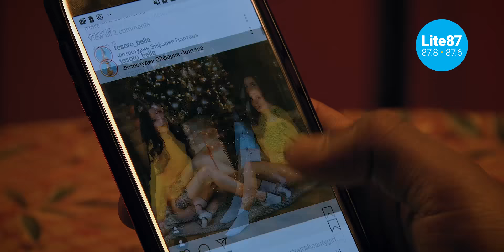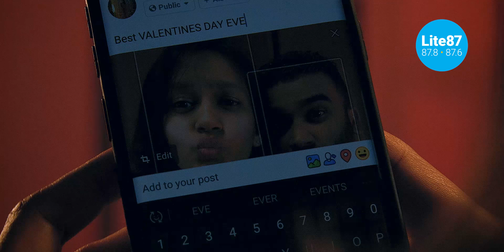Lite87 at Valentine's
Check out our Valentine's day video featuring all your favourite radio personalities from Lite87. Thank you Arienti for dressing our fabulous ladies and Suit & Tie by Raphael for the gorgeous shirts.